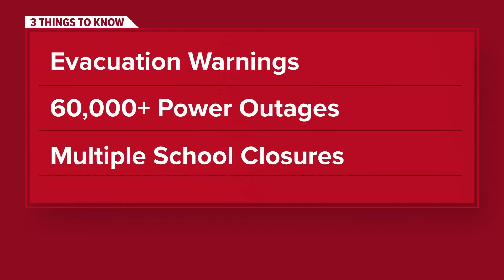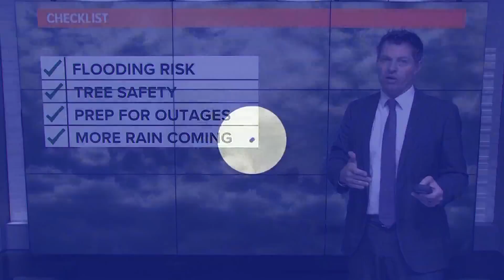California Winter Storm | Strong rain and winds causing power outages, flood warnings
California Winter Storm: A stronger atmospheric river storm is forecast to bring high winds and rain to the Sacramento region and California on Monday.